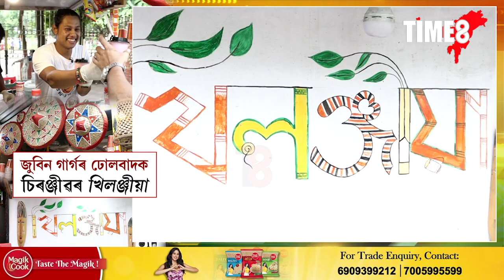জুবিন গাৰ্গৰ ঢোলবাদক চিৰঞ্জীৱৰ খিলঞ্জীয়া,ওলাই আহিছে অসমীয়া।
জুবিন গাৰ্গৰ ঢোলবাদক চিৰঞ্জীৱৰ খিলঞ্জীয়া,ওলাই আহিছে অসমীয়া। মঞ্চৰ সেই ঢোল বজোৱা যুৱকজন আজি দিঘলীপুখুৰীৰ পাৰত।